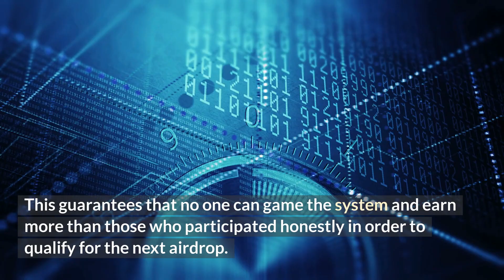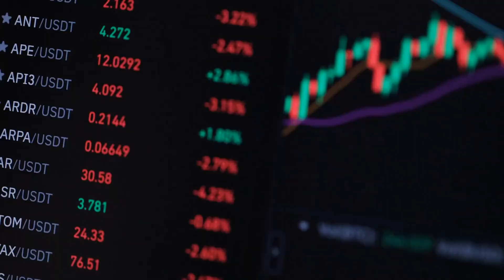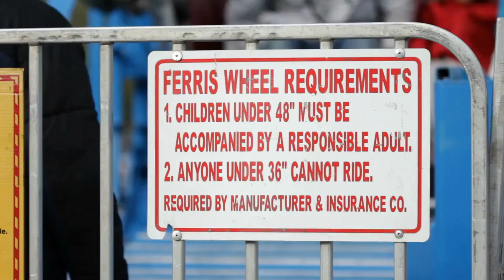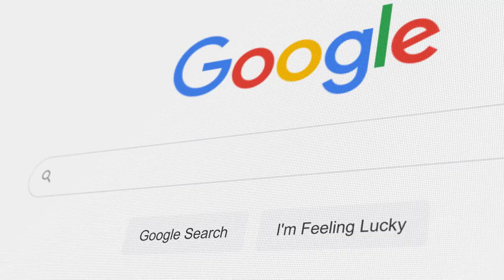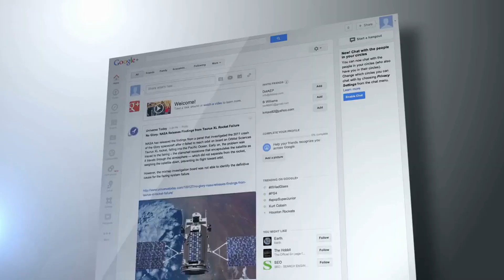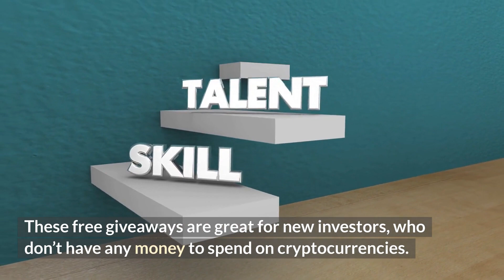How to get free cryptocurrency: Airdrops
Here at Imperium Finance we will endeavour to create an environment where you can come and  expand on your financial education and find out everything from the latest crypto and stocks news, including the most up to date bitcoin news.

With regard to crypto, we will always try to provide our viewers with the best bitcoin (BTC) analysis as well as keeping you well informed on Ethereum (ETH), XRP, Cardano, Solana, Shiba Inu, Apecoin as well as many more projects.

Recently we have began expanding our focus on to the NFT market and the many exciting opportunities that can provide as we all begin to look forward towards Web 3.0 and the Metaverse.

Take care,
Imperium Finance Team

*please note that nothing on this channel should be considered financial advice.